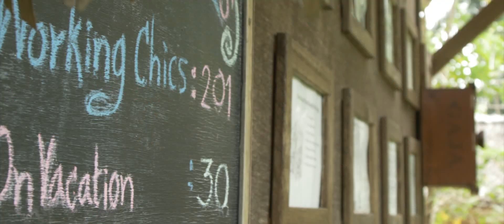Reconnect and Return to Six Senses Yao Noi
Discover the amazing island of Yao Noi and the special world of Six Senses Yao Noi, where families, friends and couples reconnect with each other and the joyful environment around them; with activities that range from being part of the local community to high-flying yoga, this could be your favorite place to return to again and again.